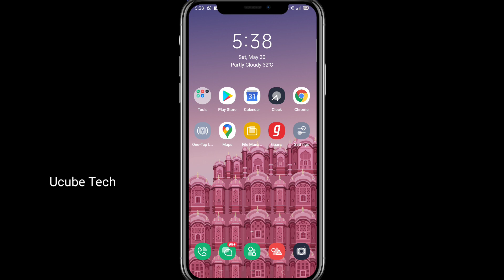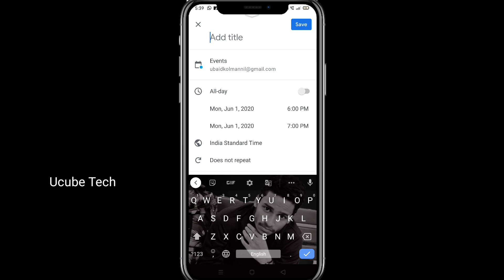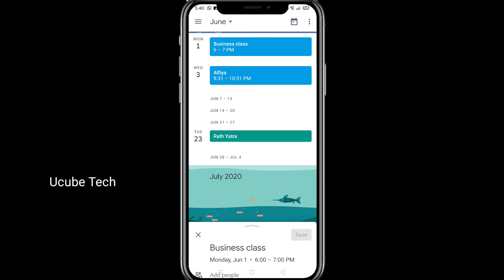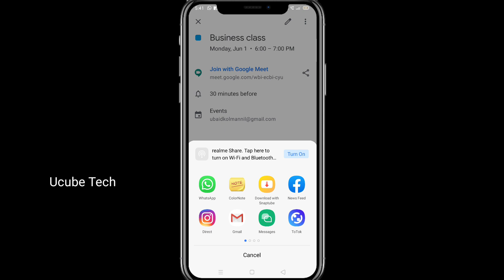How To Schedule A Meeting In Google Meet | Online class schedule | Malayalam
This video shows how to schedule a meeting or an online class in Google Meet